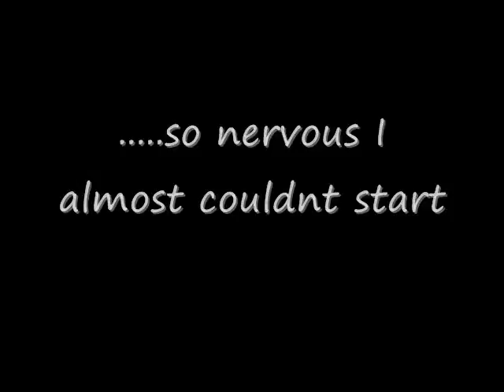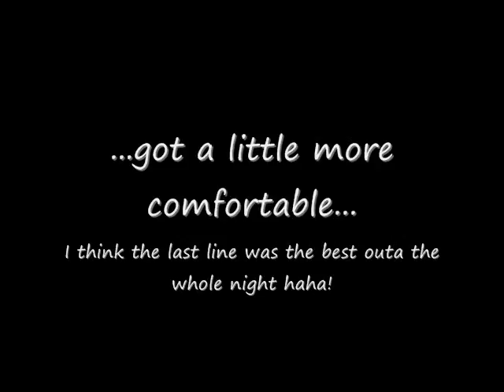Cassie's First Open-Mic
Open-Mic Night at South Street Bar and Music
Christina and Keri talked me into going, :) ..soo...here it is !